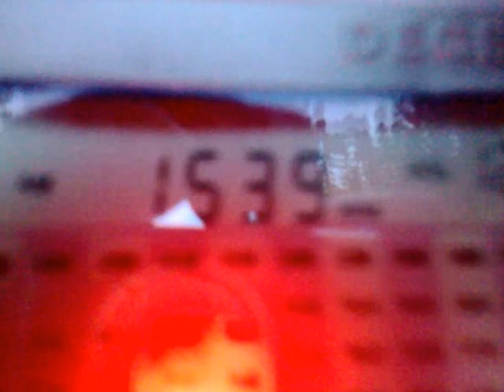MW DX 1539 kHz - RTD Djibouti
18:15 UTC - Doraleh.
Received in Moscow region 01.07.23 on Degen 1103 PLL, Tecsun AN-200 antenna.